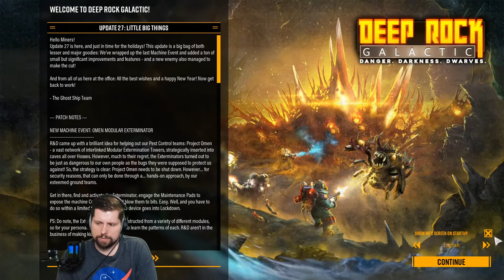🔴 Deep Rock Galactic | HAPPY 5 years miners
Doing some deep dives and other missions for Karl!

(created recently)

Timestamps
00:00 - Start